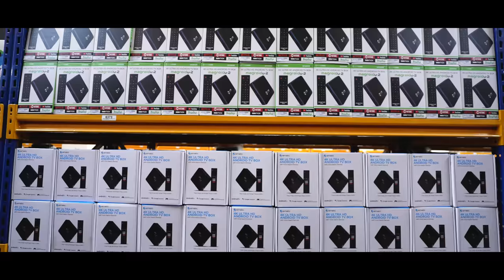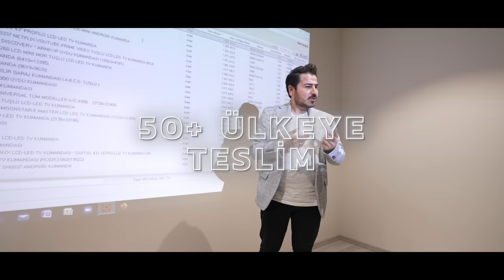Merter Elektronik Kurumsal Tanıtım Filmi | Türkçe